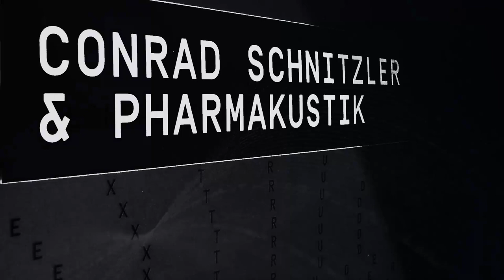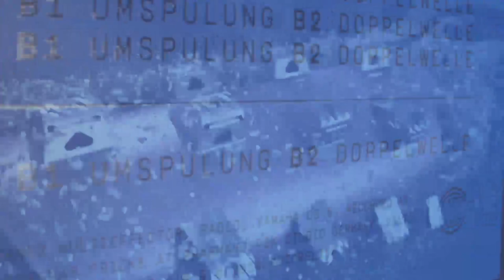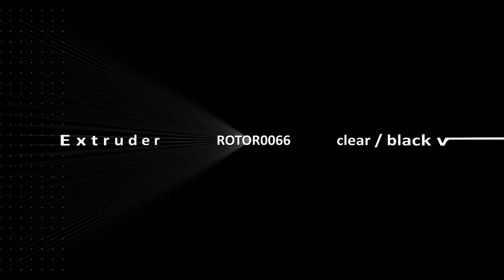Conrad Schnitzler & Pharmakustik - Extruder (Official Music Video)